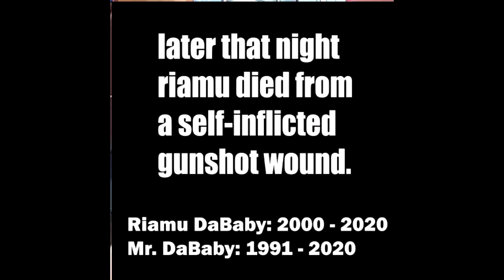Dababy And Riamu